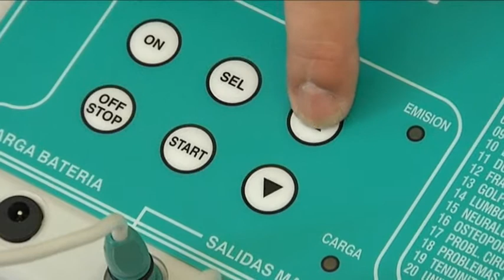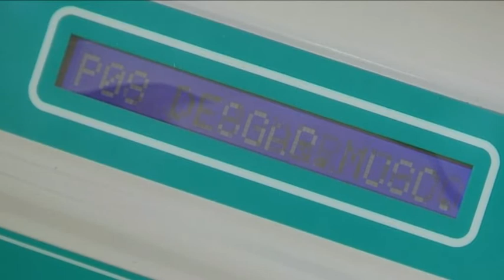TRATAMIENTO DE LESIONES MUSCULARES... PARA DEPORTISTAS MAGNETO CLINIC CON "PITBULL"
Magneto clinic, dispositivo medico, tratamiento muscular, ondas electromagnéticas, electromagnetoterapia, musculos, hector faubel, adrian esparza, rafa martinez, pitbull, power electronics, fisioterapia, tratamientos, lesiones, magnetoterapia, musculo, medicos, prevenir lesion, deporte